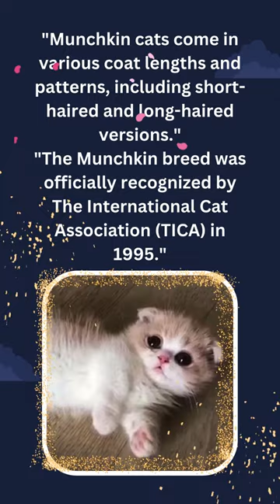Enchanting World of Munchkin Cats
"Join us as we delve into the fascinating world of Munchkin cats! Learn intriguing facts about these unique feline friends, from their adorable short legs to their playful personalities. Find out why Munchkin cats have captured the hearts of cat lovers worldwide.